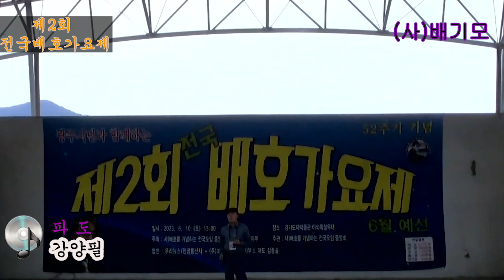파도 (원곡 배호) 🎵 노래 강양필 💖 제2회 전국배호가요제 ⭐ 배호기념하는전국모임 ⭐ 경기도자박물관야외특설무대